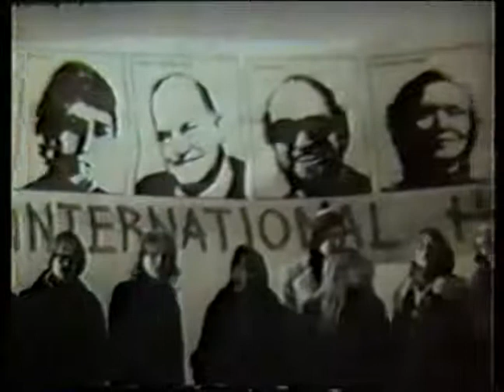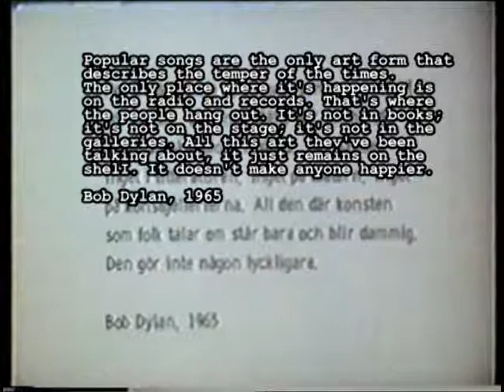International Harvester - 1969 (with subtitles)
Originally uploaded by Morcavalin on Feb 21, 2011

English subtitles, noise reduction and audio gain fix.